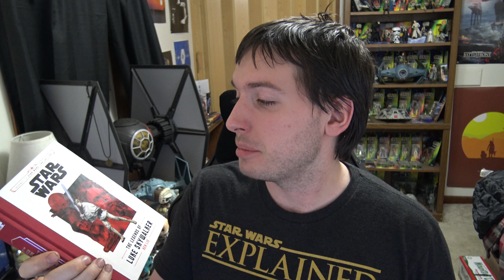The Legends Of Luke Skywalker | Spoiler-Free(ish) Review!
Follow On Twitter For Channel Updates!